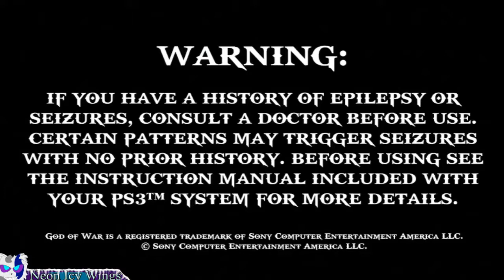|1| Fighting Fate (God of War 2 Streamthru W/Neon) Smashing War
Kratos returns in God of War 2! Betrayed by the gods and seeking to change his fate and seek vengeance once more, Kratos heads to the Sisters of Fate at the behest of Gaia of the Titans. What myths will Kratos face, who will oppose him and how many gods die today in the mythical lands of greece?! Find out this time in Rage of a God!